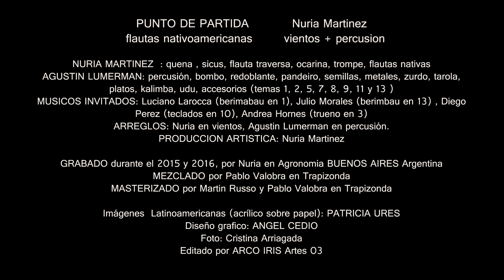Nuria Martinez PUNTO DE PARTIDA disco completo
VIENTOS + PERCUSION
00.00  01.GALOPE  (Sebastiao Biano – Gilberto Biano )
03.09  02.DANZA DE LA PLUMA (tradicional azteca-zapoteca. Mexico)
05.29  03.OCARINA Y TRUENO (Nuria Martinez)
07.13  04.MUNDO GUARANI (tradicional  mbya- guaraní .Argentina)
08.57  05.CHIROCOS (tradicional La Libertad. Peru)
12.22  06.DUERME BOLIVIANO (Uña Ramos)
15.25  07.LA GOLODRINA Y EL ZANATE (tradicional Tabasco. Mexico)
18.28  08.ANTES Y DESPUES DE MAR AZUL (Nuria Martinez)
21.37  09.POTOSI (tradicional Potosi, Bolivia)
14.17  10.KANTU A LA WIPHALA (Rodolfo Choque- Fernando Huanacuni)
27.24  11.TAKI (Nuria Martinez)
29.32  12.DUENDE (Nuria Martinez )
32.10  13.PIPOCA MODERNA ( tradicional Pifanos de Caruaru. Brasil)

NURIA MARTINEZ  : quena , sicus, flauta traversa, ocarina, trompe, flautas nativas
AGUSTIN LUMERMAN: percusión, bombo, redoblante, pandeiro, semillas, metales, zurdo, tarola, platos, kalimba, udu, accesorios (temas 1, 2, 5, 7, 8, 9, 11 y 13 )
MUSICOS INVITADOS: Luciano Larocca (berimabau en 1), Julio Morales (berimbau en 13) , Diego Perez (teclados en 10), Andrea Hornes (trueno en 3)
ARREGLOS: Nuria en vientos, Agustin Lumerman en percusión.
PRODUCCION ARTISTICA: Nuria Martinez

GRABADO durante el 2015 y 2016, por Nuria en Agronomia
MEZCLADO por Pablo Valobra en Trapizonda
MASTERIZADO por Martin Russo y Pablo Valobra en Trapizonda

Imágenes  Latinoamericanas (acrílico sobre papel): PATRICIA URES
Diseño grafico: ANGEL CEDIO
Foto: Cristina Arriagada
BUENOS AIRES
ARGENTINA